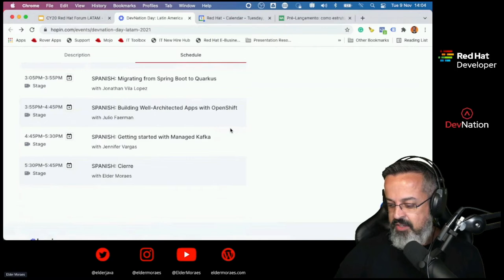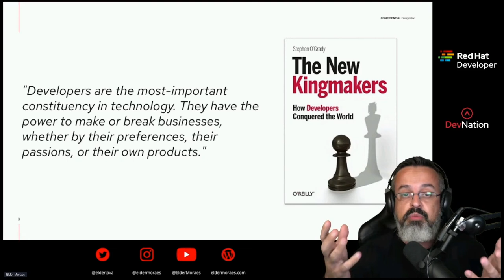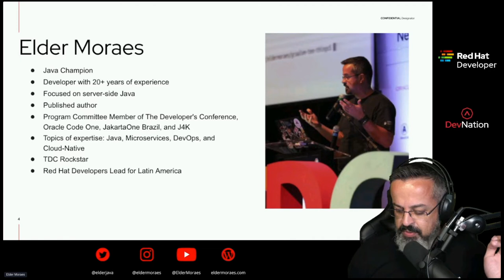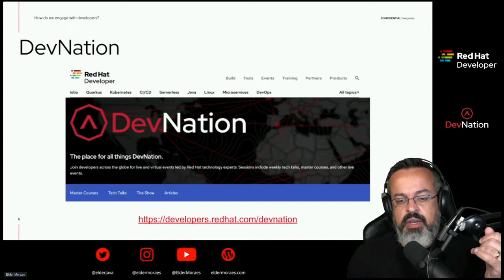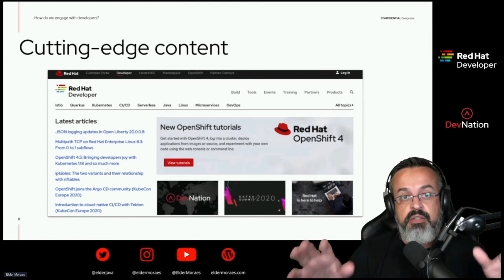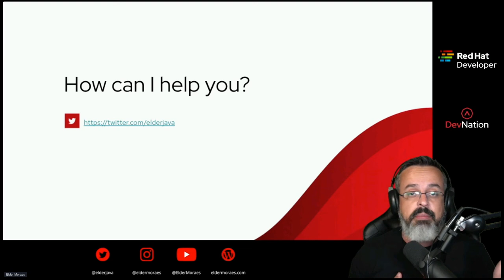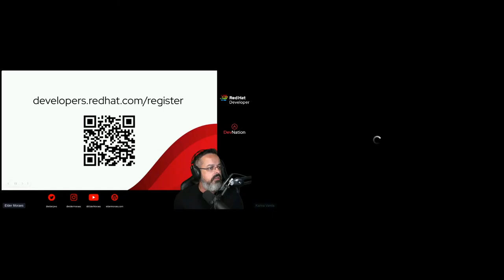Keynote: Conozca el Programa Red Hat Developers | DevNation Day LATAM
Speaker: Elder Moraes